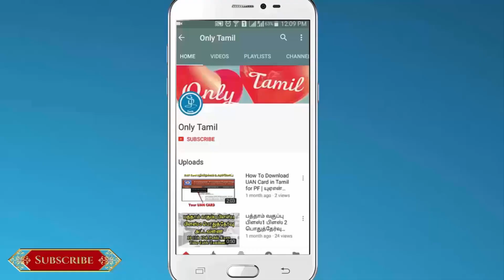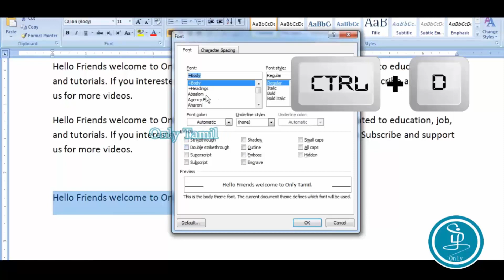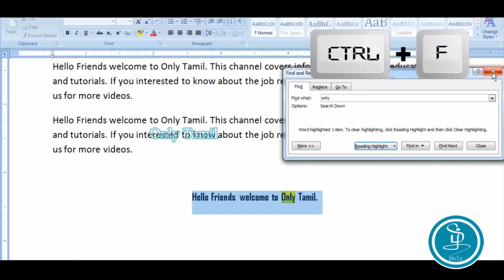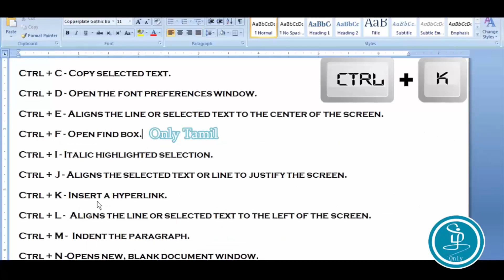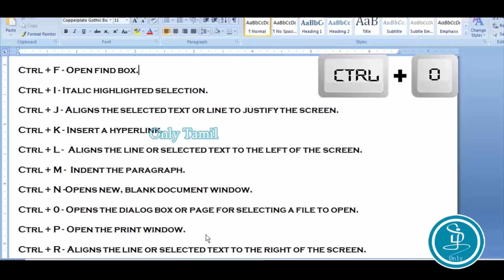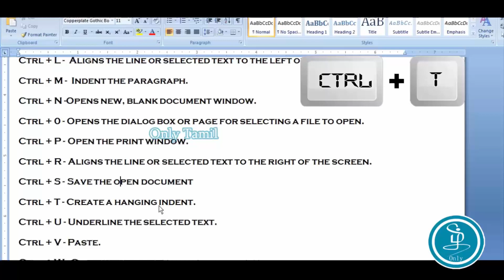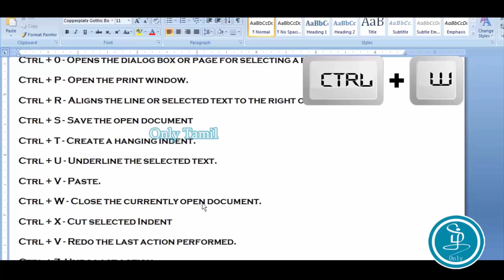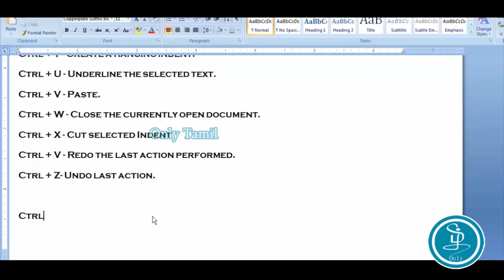Learn MS Word Shortcut Keys | CTRL A to Z | Microsoft Word Shortcut Keys A to Z in Tamil | Tutorial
This Video is about the Shortcut Keys in ms word Tamil

1.
2.
3.  How to Verify Abroad Job Consultancy
► Education
2. Type in Tamil using English
3. Write Maths Equation in MS Word
4. Learn MS Word Shortcut Keys Tamil
► Job Eligibility
1. Tamilnadu Police Job Eligibility
► Interview Tips
2. Resume Writing Tips Tamil
► Opportunities
1.  LIC Agent opportunity for 10th pass Tamil
2.  Earn Daily 100 Rs with just copy and paste
► Spoken English
1. 100 Common English Words and Tamil Meaning
2. Spoken English Course in Tamil